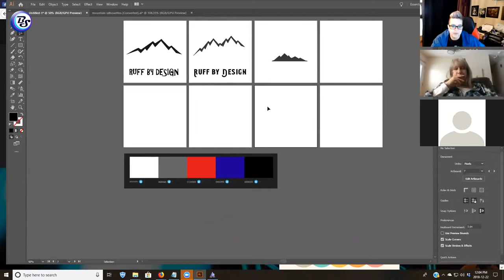60-Second Scrub - Episode 5; Kelly Ruff - Ruff by Design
Kelly Ruff is a spunky, animal loving, creative genius who I happen to admire a lot. She creates brilliant designs locally and is not afraid to be herself.

She needed a brand that was as loud and proud and her and her designs - that's just what we gave her!

Every Friday we'll be dropping a new Scrub so we encourage you to thumbs up, follow along, and share us around!

Meet the 60-second scrub.

Each segment is a 60-second condensed version of a full live branding session.

A live branding or rebranding session can take 90-120 minutes to complete because we do a complete review of your brand, audience and purpose before diving in to create your new and improved brand TOGETHER.